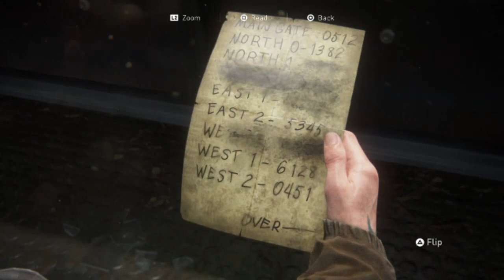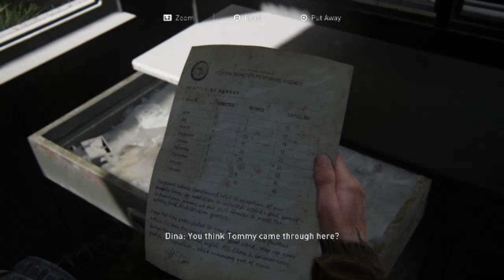The Last of Us Part II Playthrough Part 4 - Ellie (No Commentary)